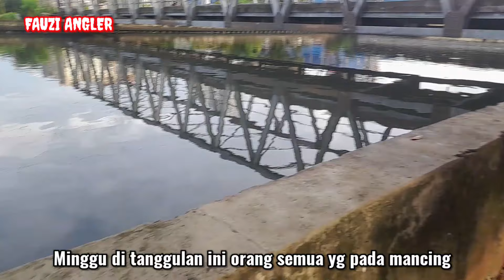SURVEY SPOT | LOKASI MANCING BANDENG LIAR JAKARTA | PEMBURU GURAME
Assalamualaikum. Sahabat Mancing.
Semoga hari ini semua sahabat mancing semua dalam keadaan sehat walafi'at dan di berikan rezeki yang berlimpah dan barokah, aamiin ya robbal alamiin.

Hari ini kami survey spot mancing dan merekomendasikan spot mancing bandeng gratis di kali atau sungai pltu muara karang jakarta.
Ikan target di sungai/kali pltu muara karang :
* ikan bandeng
* ikan ketang-ketang atau kiper
* ikan belanak
* ikan kakap putih

1 Joran Berjuta Saudara.